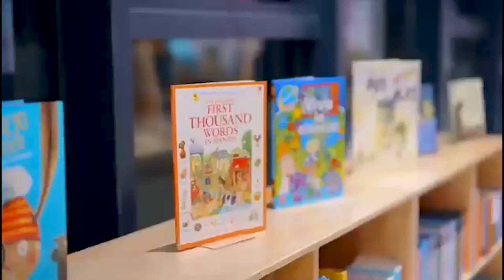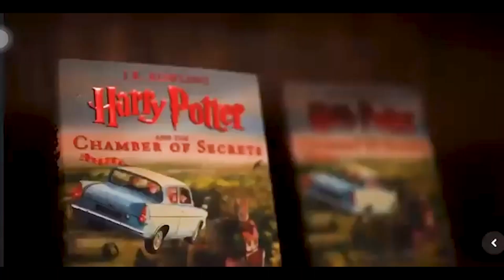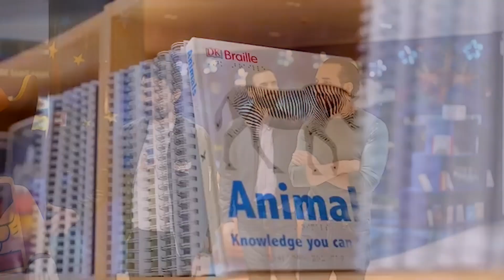REPÚBLICA DE CHINA😍APERTURA - BIBLIOTECA DE PRIMER MUNDO PARA TODOS LOS SALVADOREÑOS.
UN EDIFICIO DE 7 NIVELES QUE CONTIENEN MUCHOS LIBROS MÁGICOS Y SUEÑOS.